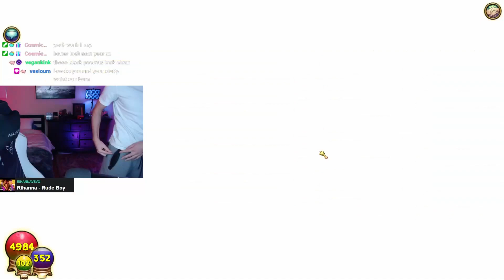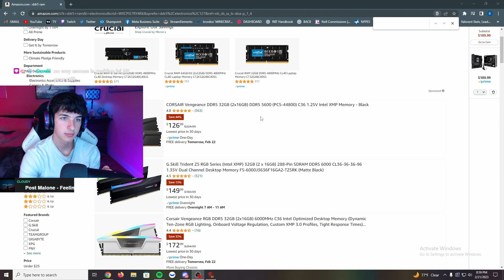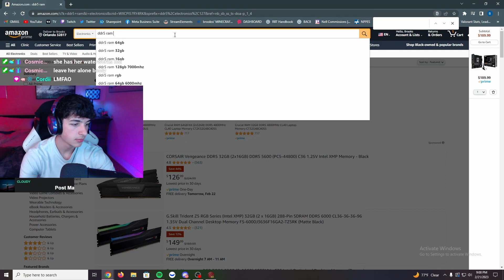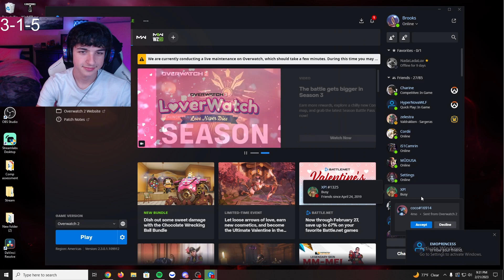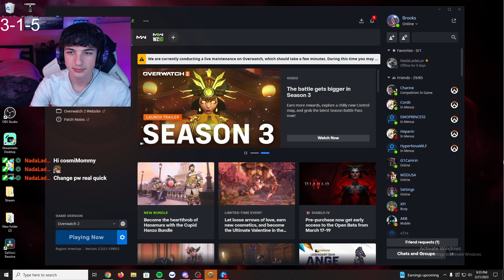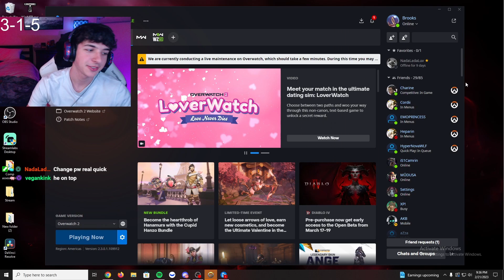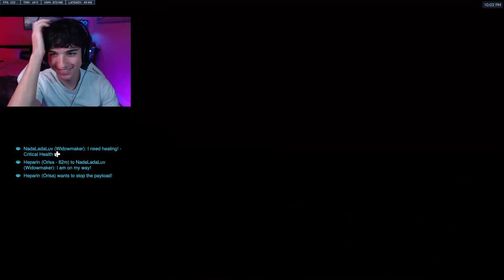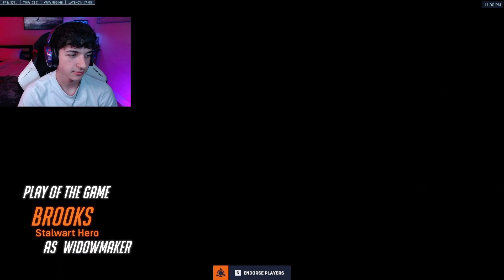darkmoor amulet farming 💀 pray for us | OW2 QP later 😲